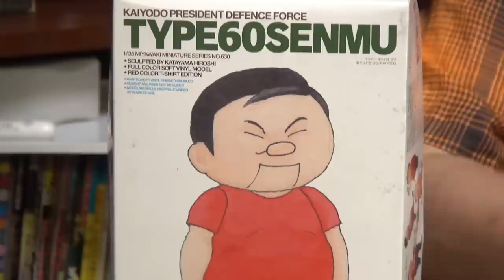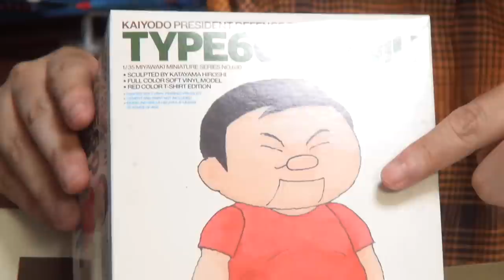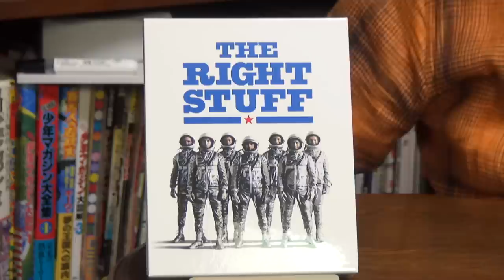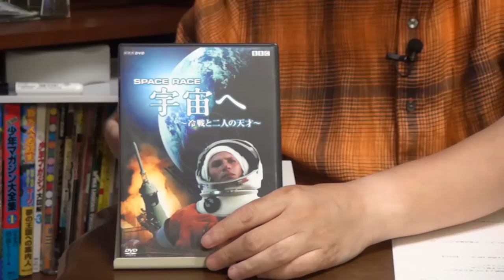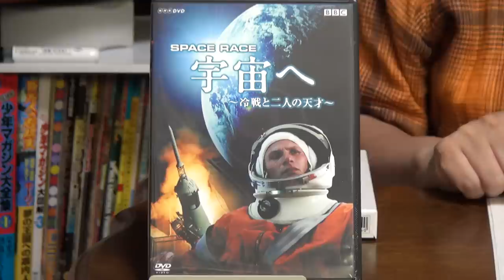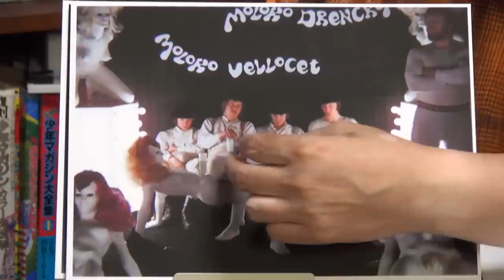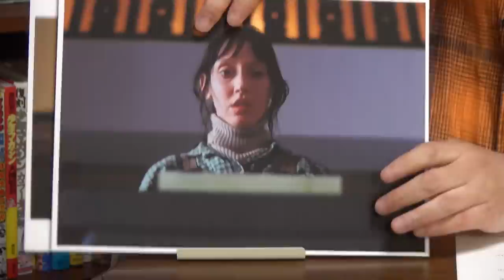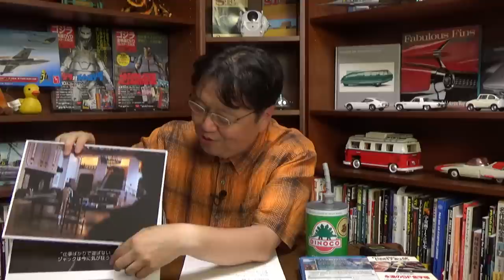岡田斗司夫ゼミ#185（2017.7）2作品で解説スタンリー・キューブリック特集今ならamazon prime,NetFlix,Hulu,dTVで無料で見れる傑作映画紹介と映像でわかる宇宙計画予告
※動画説明文の公開情報は、2017/7/3時点

0:00　オープニング～今日はスーツじゃないけれど
1:05　宮脇センムの狂ったお誕生日会に行ってきた！
7:55 　動画配信サイトで見れる映画を紹介
11:15　8月開講『映像でわかる宇宙計画』課題映画
13:00　『SPACE RACE 宇宙へ～冷戦と二人の天才～』（BBCドキュメンタリー）
（DVD販売中）

13:30　『遠い空の向こうに』
（amazon 有料レンタル中）

14:30　『THE RIGHT STUFF』ライトスタッフ (字幕版)
（amazon prime）

18:50　『ドリーム ～私たちの宇宙計画』（2017/9/28公開映画）
19:10　『アポロ 13』
（amazon有料レンタル中）

19:45　もうすぐ無料配信が終了してしまう映画
19:50　『ディープ・ブルー』
（amazon prime）

22:35　『裸の銃を持つ男』

27:10　『太陽の帝国』
（amazon prime）

33:10　『時計じかけのオレンジ』
（amazon prime）

39:10　『シャイニング』
（amazon prime）

49:55　オモテ放送エンディング
51:05　『正解するカド』終わったね
（amazon prime）

2017年7月2日収録

※完全版後の放課後放送は含まれません。